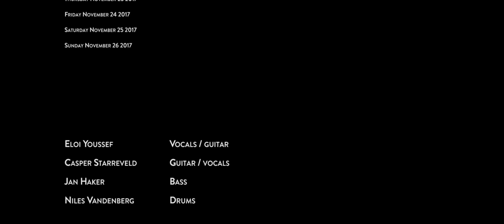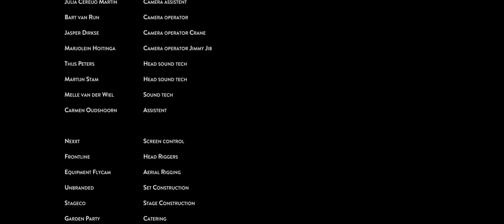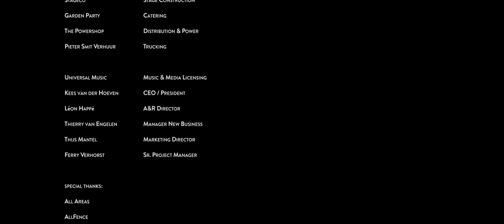Kensington Live at Ziggo Dome Amsterdam 2017 (Full Show)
Kensington Live at Ziggo Dome Amsterdam 2017.

0:00 – Introduction / behind the scenes
07:24 – All Before You
12:24 – Rely On
15:11 – Do I Ever
18:47 – Send Me Away
22:34 – Bridges
26:15 – Fiji
29:06 – Slicer
33:22 – Rivals
38:47 – Little Light
47:21 – Sorry
51:12 – Storms
55:38 – Words You Don't Know
1:00:33 – Control
1:05:08 – Regret
1:10:24 – Riddles
1:14:50 – Heading Up High
1:20:20 – Let Go
1:24:43 – Streets
1:29:12 – St. Helena

Credits:
Eloi Youssef – Vocals/Guitar
Casper Starreveld – Guitar/Vocals
Jan Haker – Bass
Niles Vandenberg – Drums

Boris Booij – Director
Tomas Kamphuis – Editor

Cedric Muyres – Manager
Sander Spriel – Asst. Management
Torben Eils – Tour Manager
Ilja Traas – FOH Engineer
Len Nijs – Monitor Engineer
Jop Kuipers – Lighting Designer
Theun Sponselee – Backliner
Jordi Langelaan – Backliner
Ab Ketelaar – Driver
Bart Heemskerk – Photography

Friendly Fire Bookings:
Roel Coppen – Agent
Marcel Buurman – Production Manager
Rense van Kessel – Finance
Marije van Kapel – Event Manager
Jorinde Hiddema – Accreditation
Rawathe Keijzers – Press

Ronald van den Bersselaar – Creative Consultant
Bas van der Poel – Lighting Designer
Albert Deltour – Show Director
Harold Opmeer – Technical Production/CAD
Sven de Boer – Technical Account Manager
Ronald Prent – Sound Supervisor
Joe LaPorta – Sound Mastering
Nathan Leenders – Audio Designer
Anne Muller – Ticket Management
Joey Poortman – Motion Control Operators
Clayton McKenzie – Health & Safety Advisor
Peter Dreuning – Site Manager
Martine Jansen – Site Assistant
Bonnie van de Brink – Head of Security

Mr Beam Show Visuals:
Mo Assem – Creative Director
Bucko Arends – Technical Director
Mehdi Assem – Motion Director
Eleni Hoogenbosch – Visual Design
Franck Pagnon – Lead Animator
Masoud Assem – 3D Artist
Dina Ziad – Production Manager

Unlimited FX:
Gerard Fernandez – Special effects / Pyro

United Live Registration:
Bolke Burnaby Lautier – Project Manager
Menno Teunissen – 1st Camera Operator
Kees Patijn – Camera Operator
Tim van der Voort – Camera Operator
Julia Cereijo Martin – Camera Assistant
Bart van Rijn – Camera Operator
Jasper Dirkse – Camera Operator Crane
Marjolein Hoitinga – Camera Operator Jimmy Jib
Thijs Peters Head – Sound Tech
Martijn Stam Head – Sound Tech
Melle van der Wiel – Sound Tech
Carmen Oudshoorn – Assistant

Nexxt – Screen Control
Frontline – Head Riggers
Equipment Flycam – Aerial Rigging
Unbranded – Set Construction
Garden Party – Catering
The Powershop – Distribution & Power
Pieter Smit Verhuur – Trucking

Universal Music Music & Media Licensing:
Kees van der Hoeven – CEO/President
Leon Happe – A&R Director
Thierry van Engelen – Manager New Business
Thijs Mantel – Marketing Director
Ferry Verhorst – Sr.Project Manager

Special Thanks:
All Areas
All Fence
BEEO
Crew Solutions
Crowd Support
Decodel
Eventim
FTATR
Gunco
‘t Hoogt Utrecht
In2Event
ITecca
KINO Rotterdam
Light Image
Merchandise & Entertainment; EELCO FOLKERSMA
Mojo Barriers
Pathe
Philippo
Pieterse Containers
Powershop
R&S Verhuur
Prraa
Ron de Groot Theatertechniek
Sterling Sound
Traffic Support
United Broadcast Facilities
VUE
WICreations
Wisseloord
Ziggo Dome
Pindi Pindi Productions

This is the official YouTube channel of Kensington.